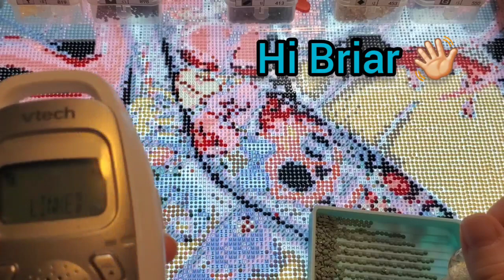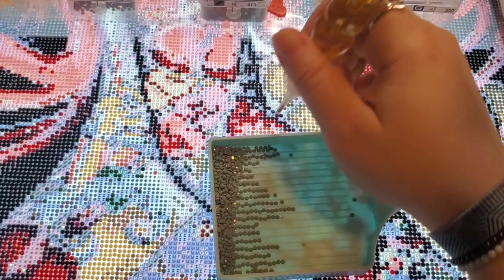☆WIP & Chat Part 2 - Sugar High☆ - Bullies, bowling, and baseball. What a chaotic week!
Today's video will be a WIP & Chat, where I work on my current WIP (work in progress), and you can work alongside me or stream this while doing household chores, driving, working, really do whatever you want. This Treasure Studios Art canvas is a 40x80cm, round drill canvas, with 30 colors. This mounted film adhesive canvas is legally licensed from artist Lizzy Falcon. Sugar High has the older 2.5mm round drills, that TSA no longer carries.

Please note, this channel is not intended for children.

I cannot thank you enough for stopping by to check out my YouTube channel.

☆What I'm Working On/Products Mentioned
☆Sugar High by Lizzy Falcon

☆DaddaMonster on IG - One stop shop for your custom Funko POP! figures